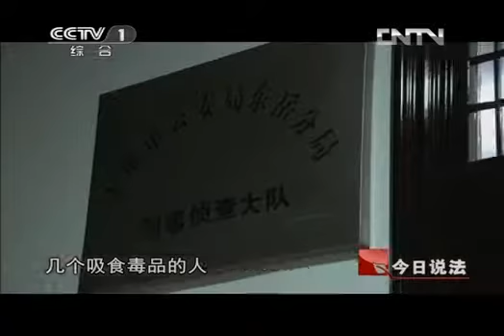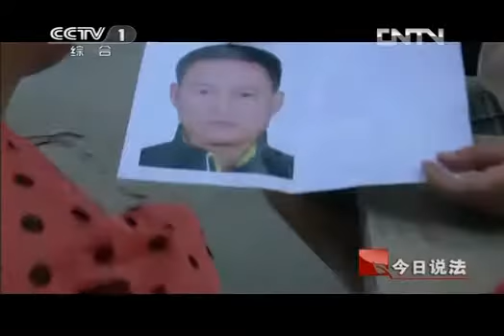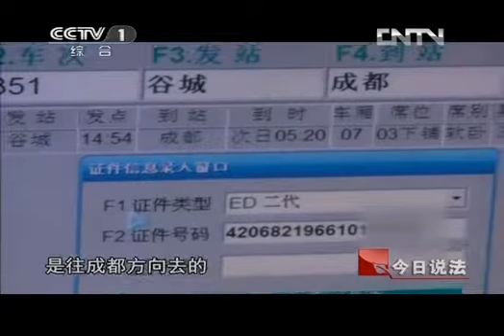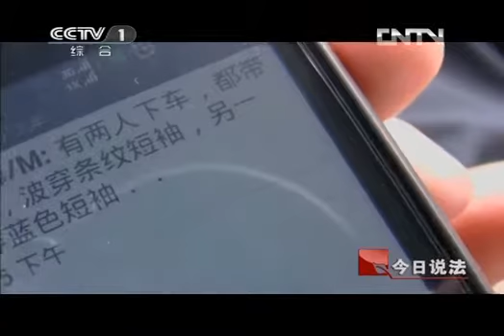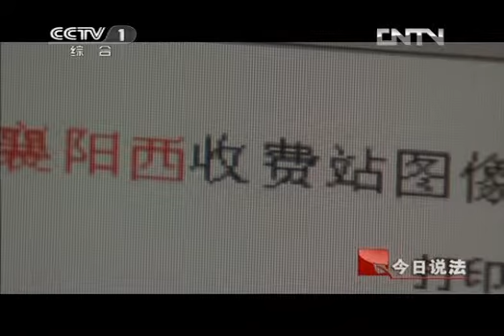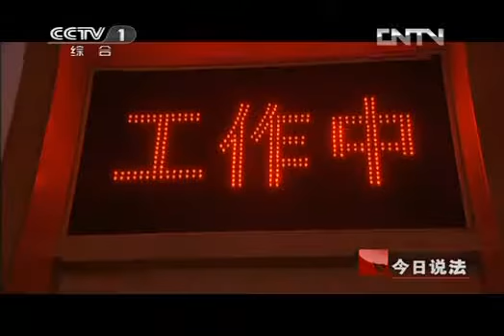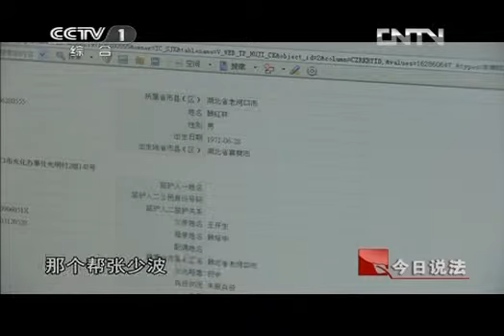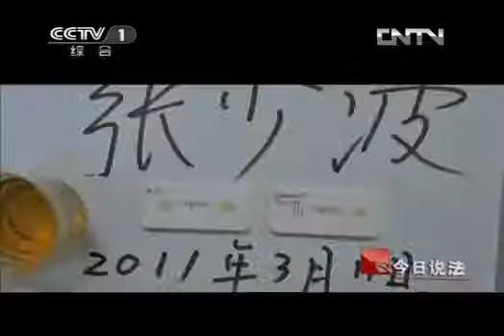今日说法 《今日说法》 20120711 蹲守制毒人